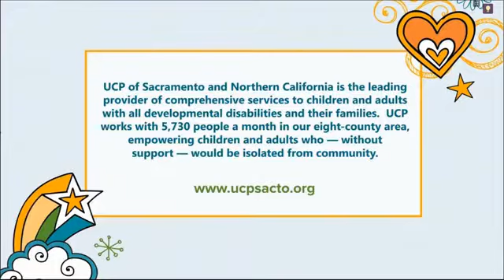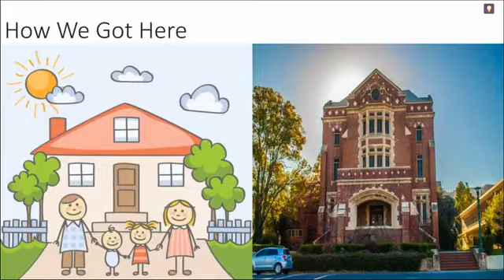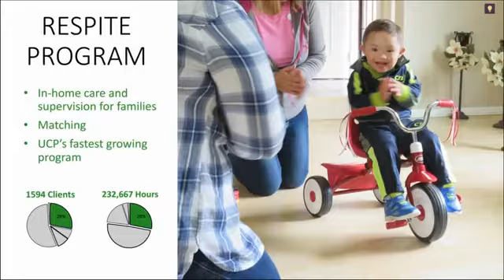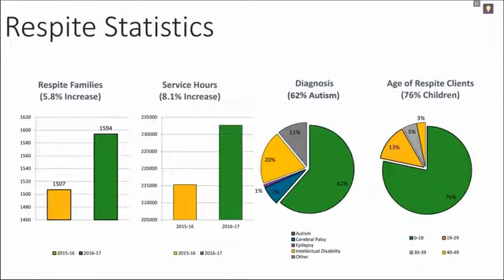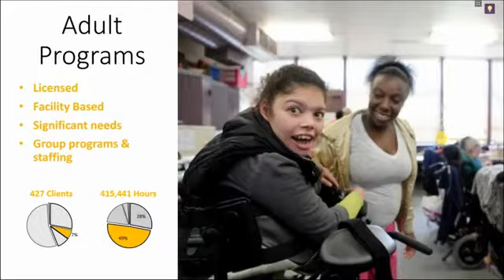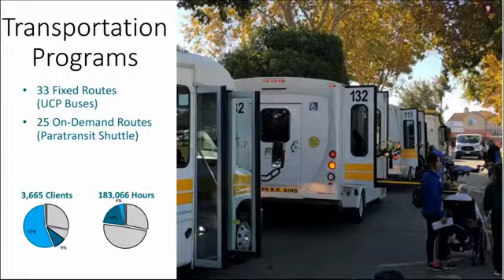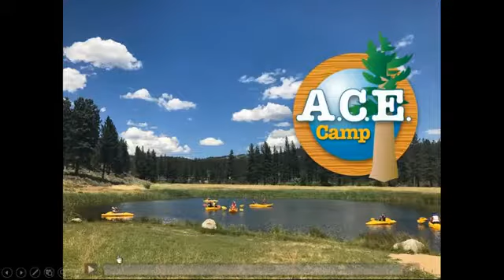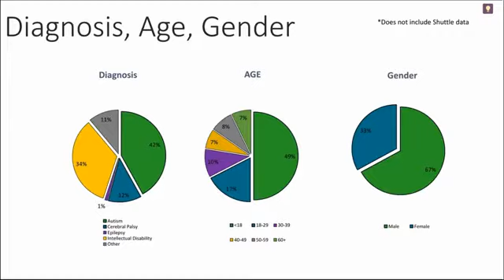UCP Year in Review